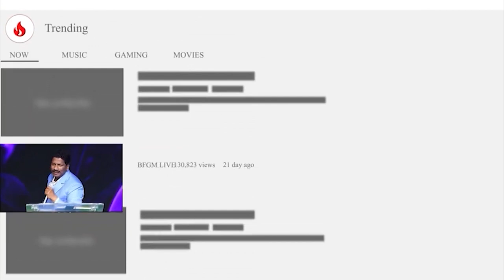Today's promise 04.09.2023 | BFGM LIVE